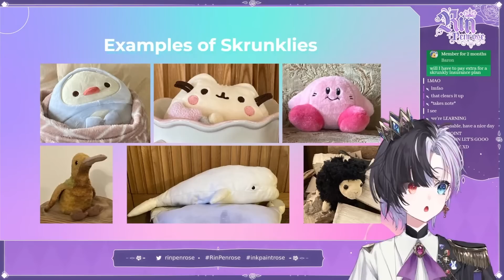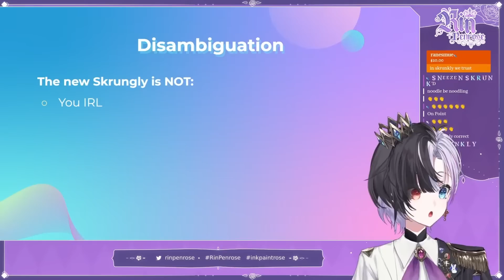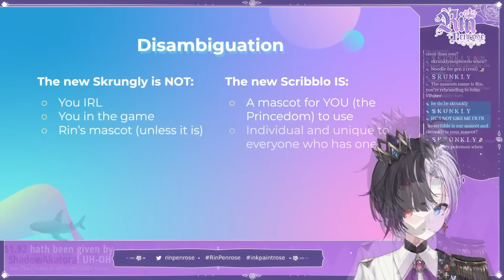The Official Skrunkly Reveal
Credit: @Saaalipilled